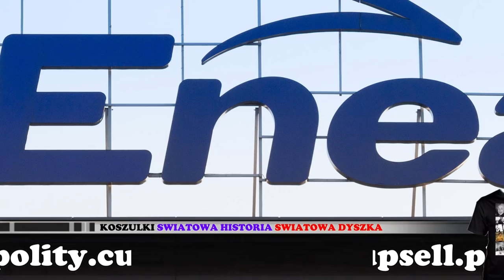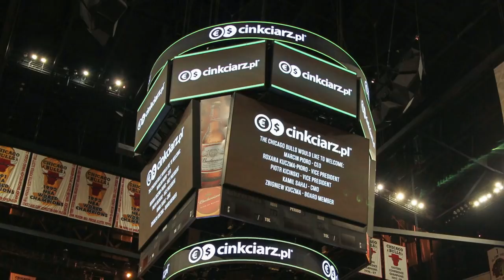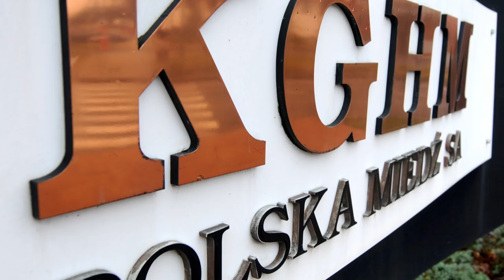10 NAJWIĘCEJ ZARABIAJĄCYCH POLSKICH FIRM